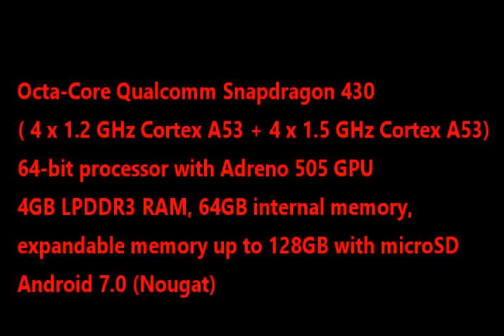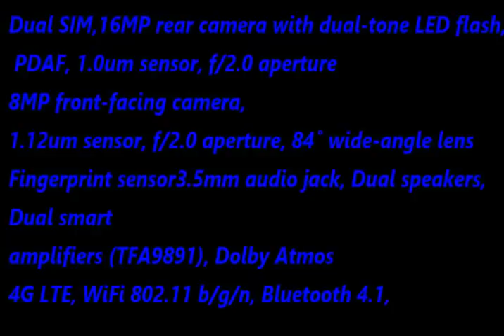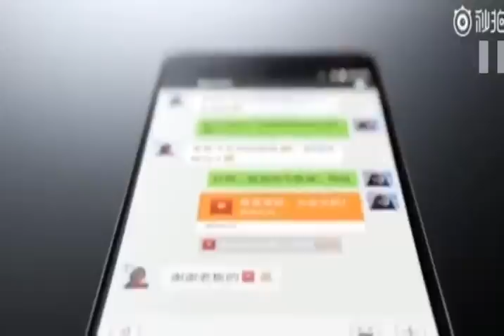Nokia 6 Review::The First Nokia Android Smartphone 2017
The first Android-powered smartphone to carry the Nokia name from HMD Global has been announced. The Nokia 6 features 4 GB of RAM, 64 GB of on-board storage alongside microSD support, a 16 megapixel main camera, and a 3,000 mAh battery.

The form factor may not push the limits of design - the handset is a monoblock form sculpted from a single piece of aluminium - but it represents the modern design ethics of a smartphone with a 1920x1080 HD screen measuring 5.5 inches on the diagonal
As expected, the Nokia 6 will run Android, and HMD has confirmed that it will ship with Nougat, the seventh major version of Google's operating system. Unlike the Nokia Lumia range of Windows Phone-powered handsets, using Android should allow the Nokia 6 to tap into the wide range of third-party Android applications available on the market.

Launching in China opens up a number of interesting dynamics.. Unlike the markets in Europe and North America, the Chinese market is one that is still going through its growth phase. Re-establishing 'brand Nokia' is going to be easier here than it would be in the saturated citadels where Nokia once ruled. It also keeps supply lines relatively short from the production facilities, and using a single retailer reduces the demand on logistics for HMD, which is still a company in start-up mode.

The Nokia 6 is clearly playing in the mid-range market. Shipping with a SnapDragon 430 system-on-chip is not going to set the world alight in terms of performance but the chipset should be able to hold its own against handsets at a similar price to the Nokia 6's 1699 Yuan ($245). Leaning on the Nokia brand, pairing up with Dolby to use its Atmos sound processing, and promoting the use of an aluminium unibody all tie in with a mid-range handset that punches above its weight... all of which tie in with the values many expect from the Nokia brand name.
Nokia phones are known for their build quality and it seems like HMD has done its bit to ensure this holds true with the Nokia 6. The device features an aluminium build and the company says that it takes  55 minutes to machine the device from a block of aluminium. It then receives two separate anodising processes, which take over 10 hours to complete and each phone is polished at least five times.

Juho Sarvikas, Chief Product Officer, HMD Global stated, “We have set ourselves a mission to deliver the best possible smartphone experience, with a beautiful premium design touch, to everyone, at every price point. By building on true Nokia phone hallmarks of leading design and materials, an obsessive focus on the latest technology and solving real-life issues, we believe we have a unique proposition for consumers. The Nokia 6 marks the first step on our journey, with more to come in 2017.”

The device will be available in China via JD.com in early 2017, and it is not yet known if and when the phone will be launched in India.